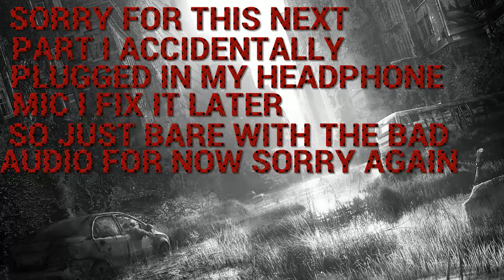THE LAST OF US REMASTERED WALKTHROUGH - THE LAST OF US GROUNDED NO UPGRADE #24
THE LAST OF US REMASTERED WALKTHROUGH - THE LAST OF US GROUNDED NO UPGRADE #24 this is my the last of us remastered grounded walkthrough. the last of us remastered grounded walkthrough will be me playing the last of us full game on the last of us remastered grounded mode without health packs and upgrading. the last of us grounded difficulty is the hardest difficulty in the game. the last of us grounded gameplay is very intense. the last of us remastered grounded mode rage is funny to me.

the last of us remastered grounded walkthrough is part of my no upgrade challenges. the last of us grounded impossible?
in this the last of us grounded mode walkthrough. there is a lot of the last of us grounded rage moments. i dont know how long my the last of us remastered grounded walkthrough is going to be. but any way i hope you like my the last of us remastered grounded walkthrough